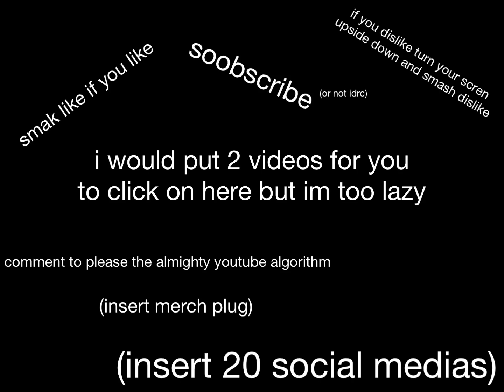Pixel Gun 3d Ultimatum is Sort of Back…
The Ultimatum is back in Pixel Gun 3d, but the catch is you need to get extremely lucky and spend some money so I guess it’s sort of back?

I have a Discord server now, join it if wanna talk to me or something. Invite

More about WGF inc:
WGF inc. is an idiot that is too lazy to type a high effort and detailed description of himself. What? Did you expect a 500-word essay? Oh also WGF inc. stands for Western Gaming Franchise, which is an inside joke so "inside" that all of you reading this won't get it.

This video is property of WGF inc. Reposting or use without permission is strictly prohibited and may result in anything from request to remove to a copyright takedown request. Note that one of my videos not containing this text in the description does NOT give you the excuse to use it without my permission. This text is just for extra clarification. If you are interested in using this video or one of my videos in one of your videos, then message WGF inc.# 7620 on Discord or contact me via my business email.